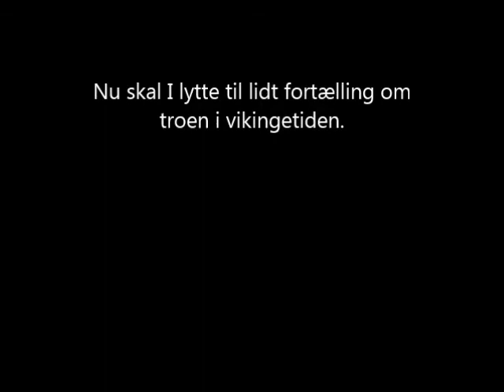Danskerne bliver kristne